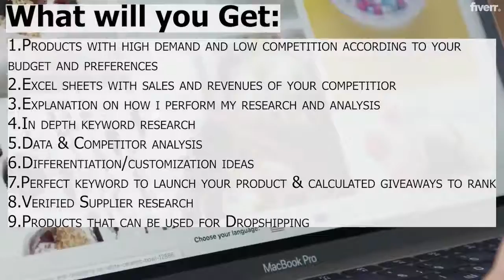Do amazon fba product research for your private label - Best E-Commerce Management service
Link to this gig:
Do amazon fba product research for your private label Special discount
Best cheap E-Commerce Management Service
Have you been having zero luck with sourcing Amazon product research to people who little to no idea what theyre doing?Then why waste your time and money on people who dont have a clue about product research, when you can employ me to find the best products for you!
As an expert seller, youll be getting a bulletproof amazon product research, launch strategy, and all the necessary information thatll put you on the top of all other sellers.
In order to be a successful seller, product research amazonis key, and if you cant nail that, then you have very little chance of making good money.
But with me, youll be making a profitable deal that will give you the best results.
Here is all that I have to offer:Thoroughly fba PL Product researchwith monthly revenue between: $ 7,000-$25,000 and above.Low niche competition products with less than 100 reviewsHigh search volume keywords with minimum of 2000 searchesProduct weight less than 3 poundsNo patent or trademark issues
What is the difference between amazon product research and product hunting ?,Product research and product hunting are two different things, in product research we have to deep dive into comparative study of market trends and its stats related to product review, revenue, ratings,   and price point analysis etc, while in hunting we just do a surface analysis of product.
Business,E-Commerce,Education,Financial Services/ Banking,Technology & Internet